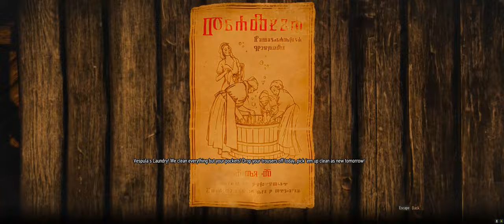THE SUNSTONE - THE WITCHER 3: WILD HUNT COMPLETE EDITION - EP41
Full game play experience of The Witcher 3: Wild Hunt Complete Edition. Graphics all Ultra, 3840 x 1600, 12:5 (cinema) aspect ratio. Follow me through the entire story line and full game walkthrough. Quests are listed per episode with time stamps.

In this episode (Wild Hunt Main Story):
00:00 - 25:43 OF SWORDS AND DUMPLINGS
25:44 - 32:18 BATTLE PREPARATIONS
32:19 - 46:50 THE SUNSTONE

EP01-43: Wild Hunt
EP44-52: Heart of Stone
EP53-65: Blood and Wine